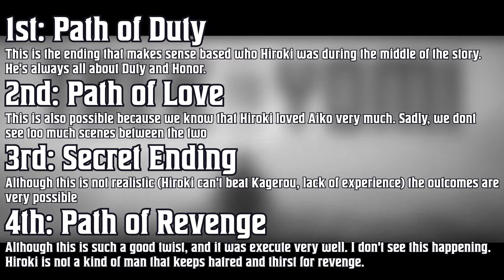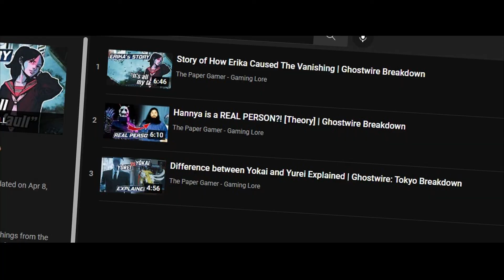The COMPLETE STORY of Trek to Yomi | Trek to Yomi Breakdown #3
In this video, we summarize and analyze the complete story of Trek to Yomi. Trek to Yomi is a single-player action-adventure samurai game and boasts about its cinematic appearance.

You have to watch this video first, because this is a continuation of the previous video